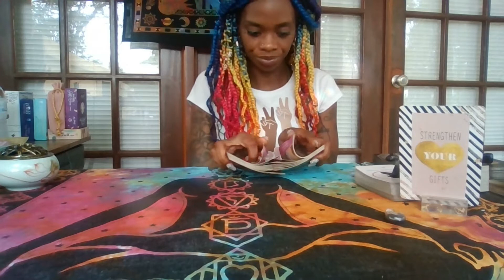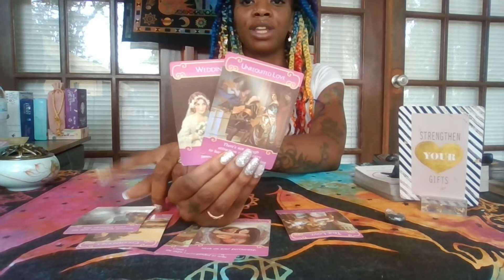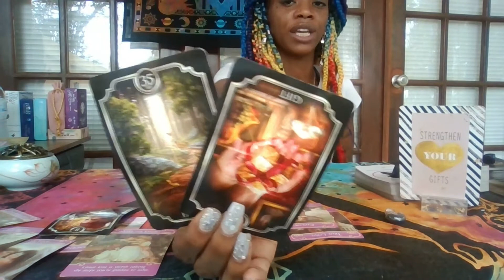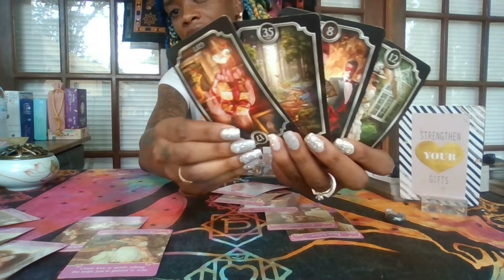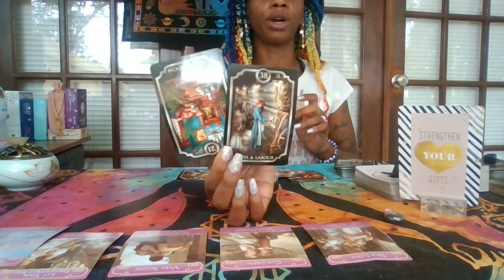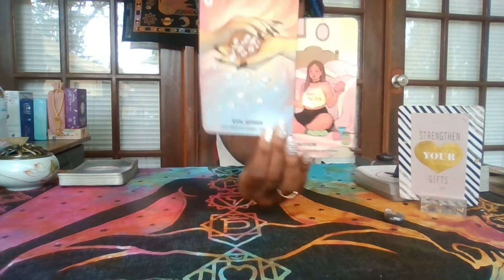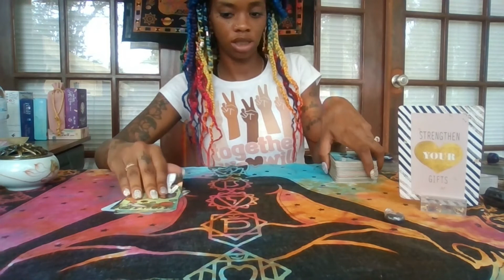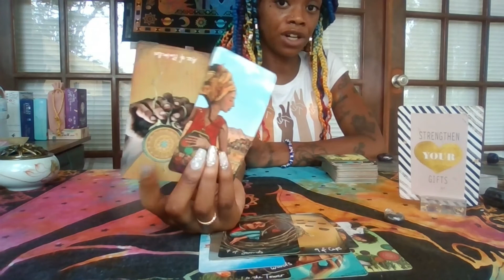⭐Virgo♍Love & Career✨ Say Yes to Aligning Your Life ✨What Are You Clinging to?✨What Needs to Change?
1) Healthy Thoughts
2) Healthy Choices

⏳Rejuvenate Daily:⏳
1) Relax and Nourish your body; Refresh your Spirit.

➡Courage
➡Money
➡Banish
➡Healing
➡Self Love
➡Anti-Anxiety
➡Anti-Depression
➡Productivity
➡Protection

(8 oz)
🌟Peppermint
🌟Jojaba
🌟Lavendar